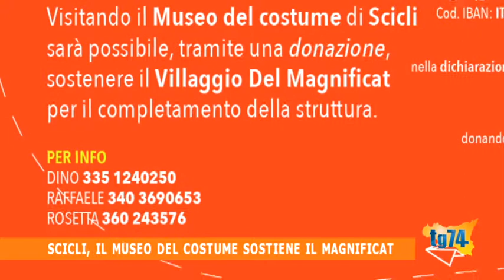Scicli, il museo del costume sostiene il magnificat